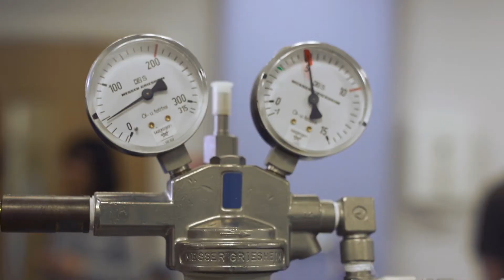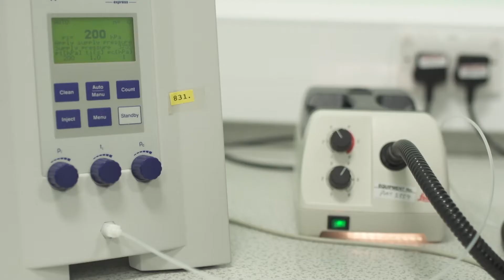Research Quality at Keele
Research Quality at Keele University: We're proud of our thriving stimulating research environment which nurtures talent and actively encourages high quality research, much of which is interdisciplinary.

Our research is tackling some of the most pressing challenges facing society today both regionally and globally.

In this overview, Professor Paul Eggleston gives a preview into his team's research into Parasitology.